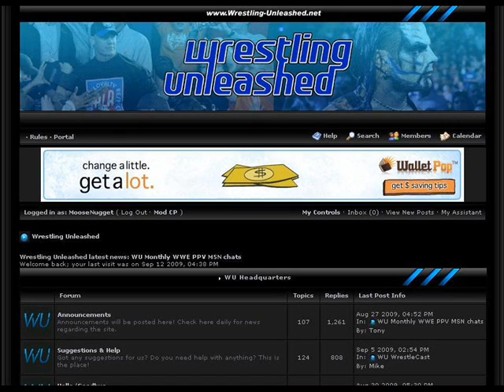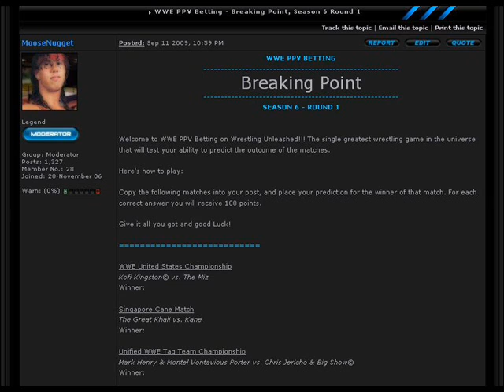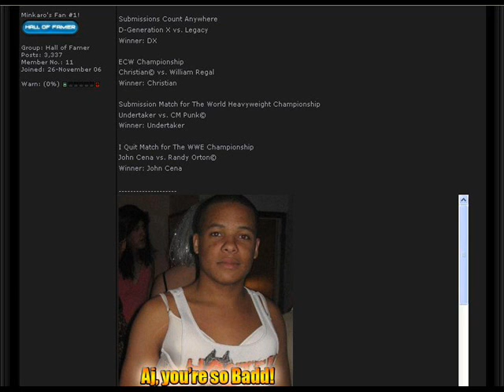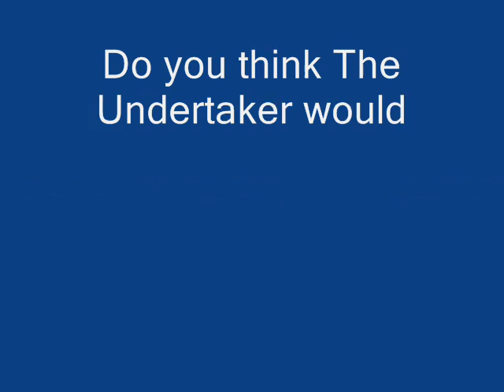WU WrestleCast Episode 2 9/13/2009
Hey wrestling fans, WU WrestleCast is back, with Josh Hadley as your host! This week Dr. Claude Williams becomes the co-host. This week we discuss WWE The Price is Raw, ECW on SiFi, TNA Impact, Friday Night Smackdown, and WWE Breaking Point. We tell you how Pay Per View betting works on Wrestling Unleashed, and we tell you what happen this week on 2WWF Breakdown. Due to us trying to keep this video under 10 minutes I wasn't able to tell you the question of the week. You will find it though at the end of the video.